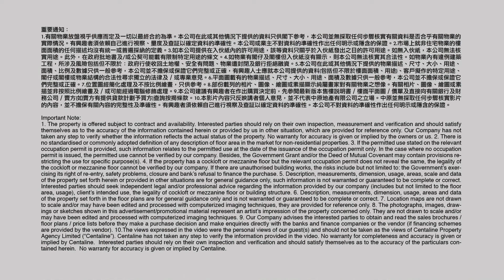[工商舖筍盤推介] 由 Carina 推介長沙灣環薈中心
☎️請聯絡 Carina (S-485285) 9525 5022
⭐高樓底相連單位
⭐設有來去水茶水間
⭐落地玻璃 光猛開揚
⭐獨立冷氣
⭐大廈升降機充足
⭐氣派大堂
物業編號 082UYG
廣告日期 2023/07/31
更多 Carina 筍盤資訊